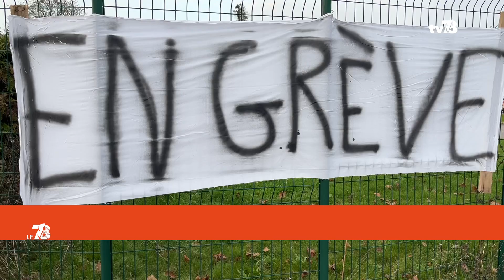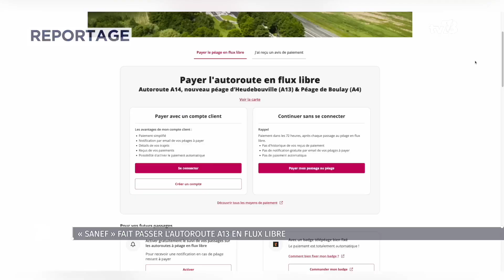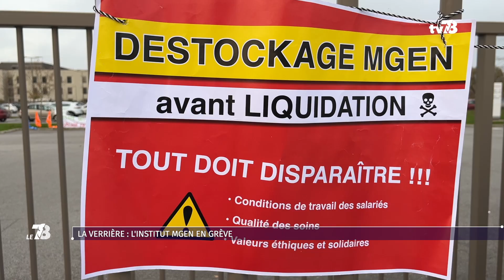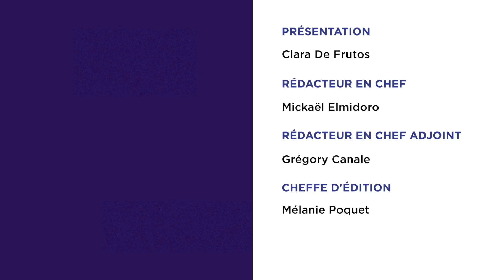Le 7/8 : péage en flux libre, MGEN en grève et culture à Montigny-le-Bretonneux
Dans le journal de ce 5 novembre 2024 : en décembre, les barrières de péage de l’autoroute A13 disparaîtront pour laisser place à un péage en flux libre. Ce nouveau système, mis en place par la SANEF, devrait offrir une circulation plus fluide et réduire le stress des automobilistes.

À La Verrière, l’Institut MGEN a été le théâtre d’une grève des salariés, organisée par une intersyndicale. Le personnel proteste contre le transfert prévu d’une partie des activités au groupe VYV3, spécialisé dans les services de soins et d’accompagnement.

À Montigny-le-Bretonneux, la salle Jacques Brel invite le public à découvrir ce soir la pièce « Kessel, la liberté à tout prix », avec trois bonnes raisons d’aller assister à cette représentation.